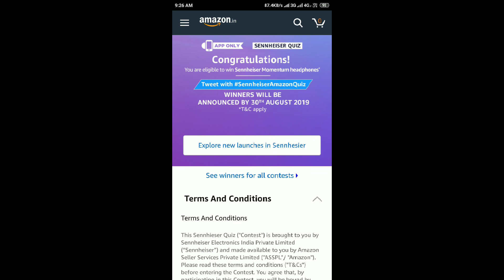Amazon Sennheiser Quiz Answers Today 11 July 2019 | Win Sennheiser Momentum Headphones